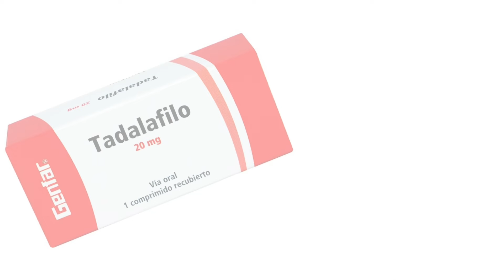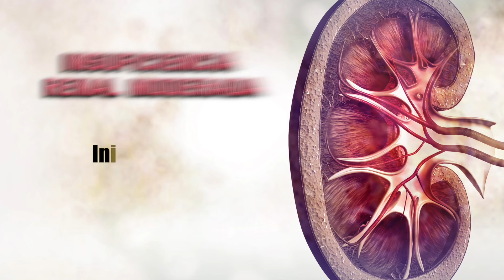Cómo se toma el tadalafilo | Dr. Luis Susaníbar. Que no te aPene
En el presente VIDEO les explico cómo funciona el Tadalafilo. Líneas abajo les dejo algunos videos recomendados.

*** Informes***
📆 Citas en línea y presenciales
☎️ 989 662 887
Av. Brasil 935. Jesús María. Lima. 🇵🇪 15072.
Urología Peruana Dr. Luis Susaníbar

El contenido del vídeo se ha puesto a disposición con fines informativos y educativos únicamente.
NO LO VEAS si te sientes fácilmente incómodo u ofendido por procedimientos quirúrgicos, simulados o reales.
El contenido del vídeo no está destinado a sustituir el asesoramiento, diagnóstico o tratamiento médico profesional. Siempre consulta a tu médico u otro profesional de la salud cualificado si tienes alguna duda relacionada con una condición médica. Nunca ignores el consejo médico profesional ni demores en buscarlo por algo que hayas leído o visto en este sitio.
Se rechaza cualquier responsabilidad, directa o indirecta, por cualquier daño, ya sea implícito, punitivo, especial, incidental o consecuente, que surja directa o indirectamente del uso del contenido del vídeo, el cual se proporciona "tal cual" y sin garantías.

NO SOY PROPIETARIO DE ALGUNO (o ninguno) DE LOS CLIPS O IMÁGENES MOSTRADOS EN ESTE DOCUMENTAL
Exención de responsabilidad de derechos de autor bajo la Sección 107 de la Ley de Derechos de Autor de 1976, que permite el "uso justo" con fines como crítica, comentario, reportajes, enseñanza, becas e investigación. El uso justo es un uso permitido por la ley de derechos de autor que de otro modo podría infringir. El uso sin fines de lucro, educativo o personal inclina la balanza a favor del uso justo.